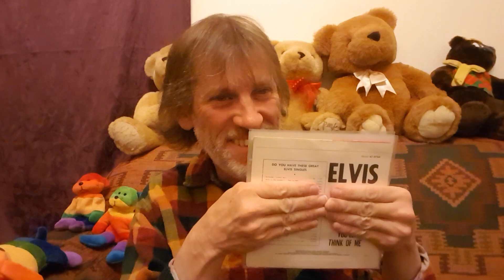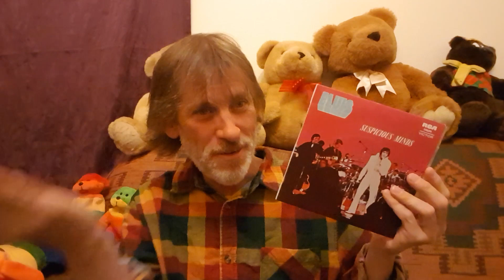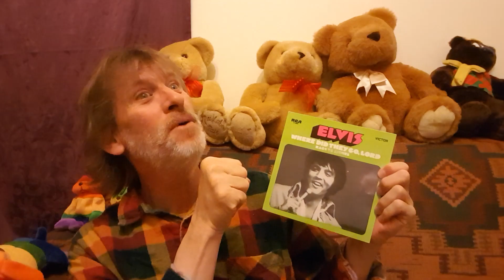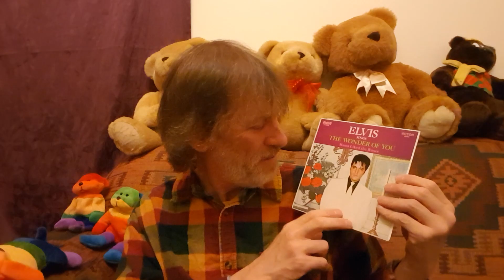Elvis Presley 7" singles - Part Three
Going further back in time with this lot of singles.